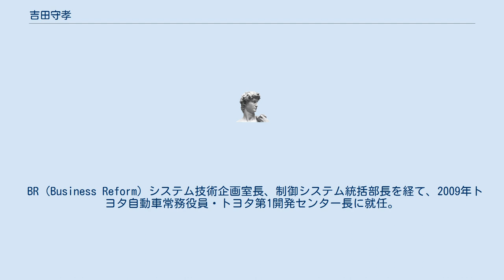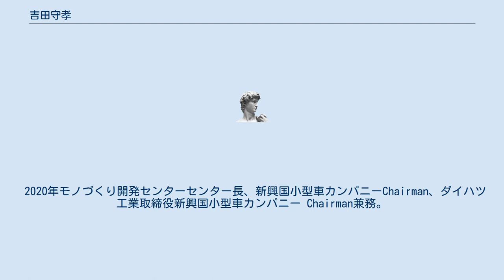吉田守孝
吉田 守孝 (よしだ もりたか、1957年7月12日 - ) は、日本の自動車エンジニア、実業家。
アイシン代表取締役社長。
トヨタ自動車執行役員副社長、豊田中央研究所代表取締役会長、ダイハツ工業取締役新興国小型車カンパニーChairman、レクサスのチーフエンジニアなどを歴任。
 東海高等学校を経て、1980年名古屋大学工学部機械科を卒業して、トヨタ自動車工業（現トヨタ自動車）に入社。
後年東海高等学校同窓会長も務めた。
80年入社組は「豊作」と称され、同期入社に宮内一公トヨタ自動車東日本代表取締役社長などがいる。
 初代レクサス・LSやレクサス・SCのサスペンション、ステアリングの設計を担当したのち1993年から第1開発センター主担当員、同センター主査を務めトヨタ・クラウン、レクサス・GS、レクサス・LS等の企画開発に従事。
2003年に同センターチーフエンジニアを経て、レクサスセンターチーフエンジニアに就任し、レクサス・LSの企画統括となる。
 BR（Business Reform）システム技術企画室長、制御システム統括部長を経て、2009年トヨタ自動車常務役員・トヨタ第1開発センター長に就任。
2014年から専務役員。
 2018年副社長に就任。
Mid-size Vehicle Company President及びTNGA推進部統括を務め、新設計の開発にあたる。
ダイハツ工業取締役兼務。
 2019年MS統括部部長兼務。
同年クルマ開発センターセンター長兼務。
 2020年モノづくり開発センターセンター長、新興国小型車カンパニーChairman、ダイハツ工業取締役新興国小型車カンパニー Chairman兼務。
同年豊田中央研究所代表取締役会長。
 2021年アイシン代表取締役社長に就任し、豊田中央研究所代表取締役会長を退任。